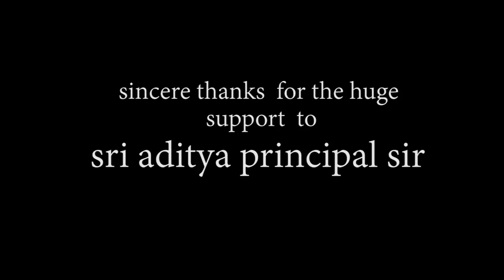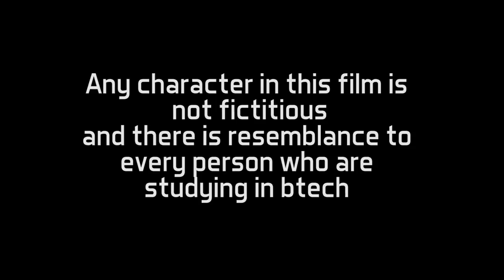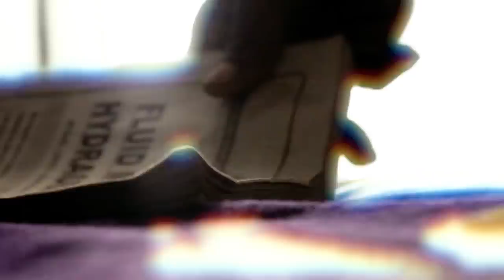Btech life telugu comedy short film by chandu ledger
musics are copied from movies : vip , The Terminal , srimanthudu , thamudu , and sardar

cast : somi reddy sir , surya lakshmi mam , bhanu prakash , sahitya , manisha , lalitha , arjun , pavan cherry , mahesh , karthikesh , ram guna , narendra ,